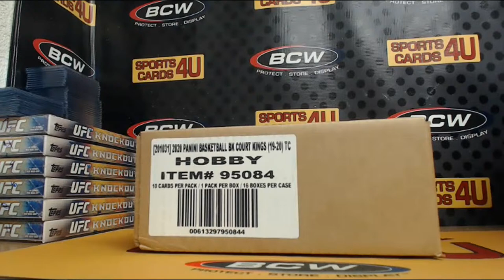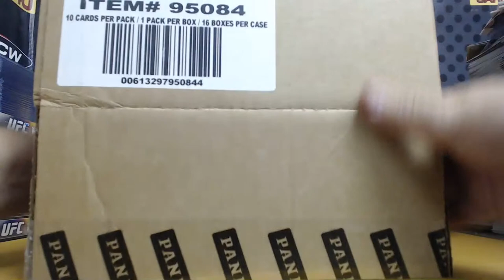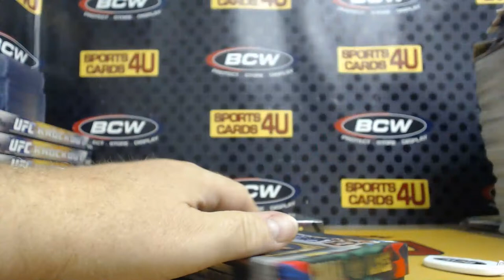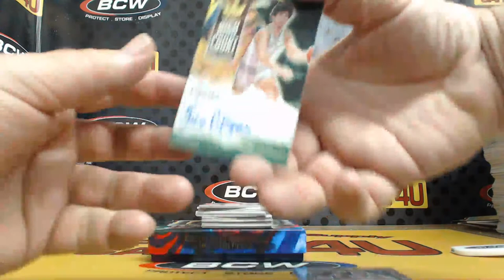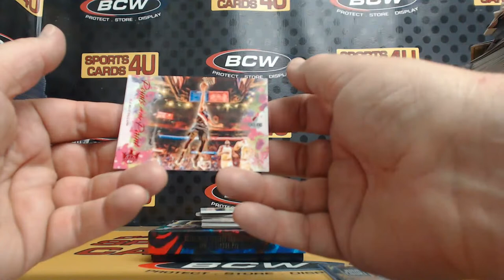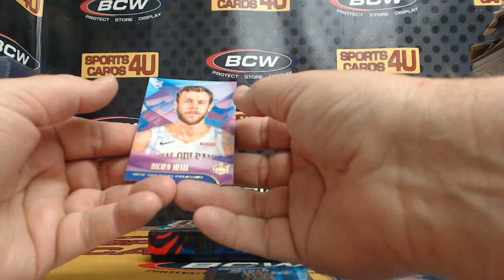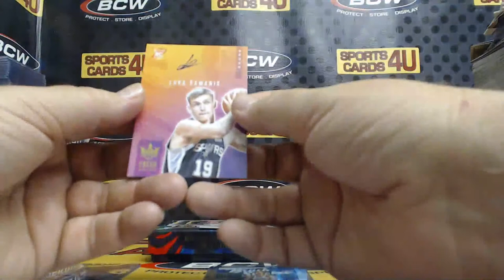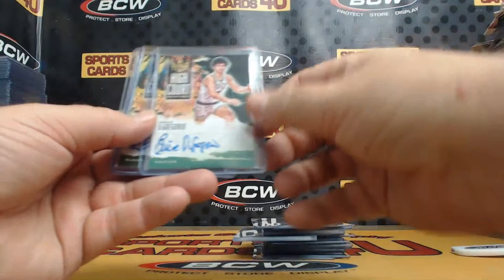2019-20 Panini Court Kings Basketball 4Box Team Break #1 (6-15-20)